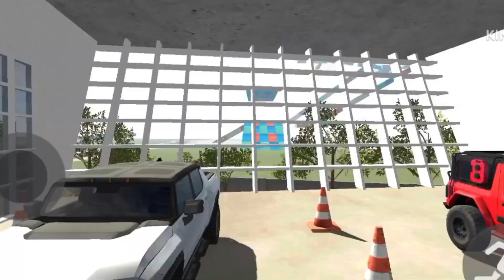New Showroom Add In Indian Bike Driving 3d Game 😱|| Indian Bike Driving 3d Game M Showroom Kaise Le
indian bike driving 3d game ma showroom kaise le
indian bike driving 3d game showroom
indian bike driving 3d game update all new cheat codes
Indian bike driving 3d update all features
indian bike driving 3d new city
indian bike driving 3d game all links
new cheat codes
new cheat code
new update
new map